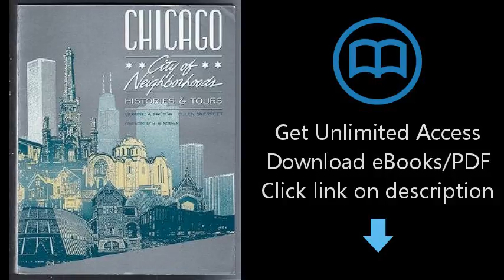Chicago City of Neighborhoods: Histories and Tours